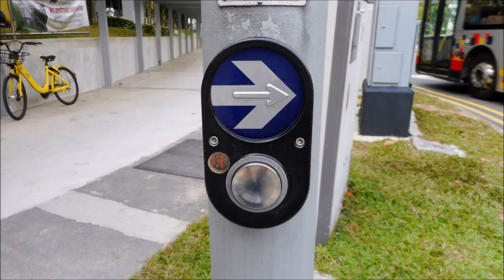Bukit Panjang Traffic lights (Remastered)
This video is to take photographs of traffic lights at Bukit Panjang. Taken on 10 August 2018.